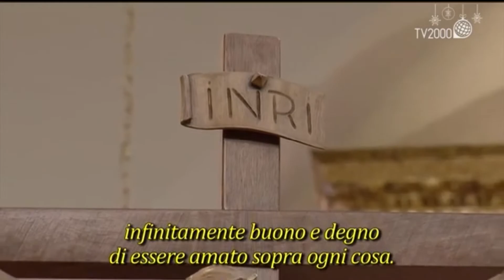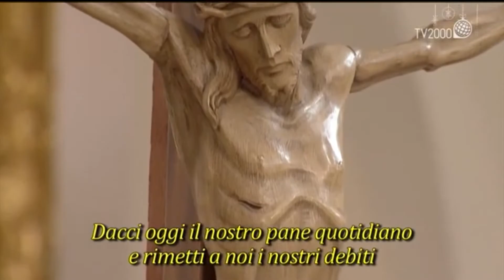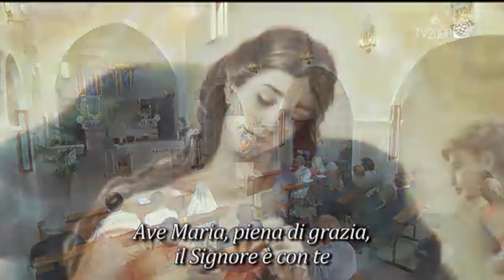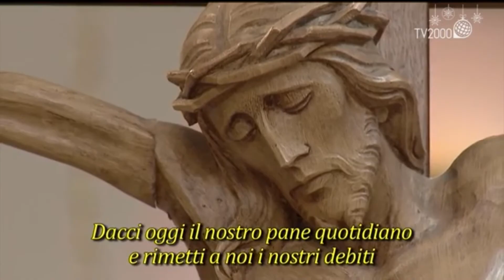7° GIORNO NOVENA a MARIA SS CHE SCIOGLIE I NODI